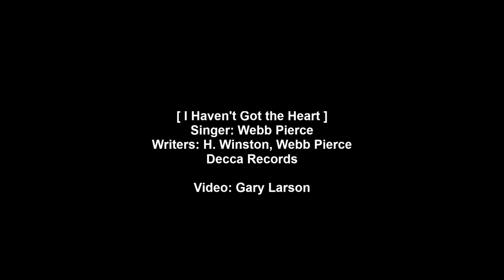Webb Pierce - I Haven't Got the Heart [HD]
Webb Pierce sings 'I Haven’t Got the Heart', a 1952 #5 country single, from his 1955 Decca album 'Webb Pierce'. The song lyrics and comments about Webb Pierce are below.

Note: The images in the video are of some great female country music singers. They include: Carlene Carter, Charly McClain, Shelby Lynne, Cassadee Pope, Faith Hill, Jessica Simpson, Martina McBride, and Sara Evans.

[Vinyl/12-Images/WAV]

I Haven’t Got the Heart (Singer: Webb Pierce)

If I was free from you my darling
I would start my life anew
We've been tied down, oh so long dear
I no longer can be true

Now I know that I should tell you
It would be the thing to do
But I haven't got the heart to say
I'm not in love with you

Just suppose that I should leave you
Take another for my own
Just suppose that I forsake you
Break my vows and leave you alone

Well, I'm ashamed down deep inside
That I have ever been untrue

Songwriters: H. Winston, Webb Pierce

Wikipedia states:

Michael Webb Pierce (August 8, 1921 – February 24, 1991) was an American honky tonk vocalist, songwriter and guitarist of the 1950s, one of the most popular of the genre, charting more number one hits than any other country artist during the decade.

His biggest hit was "In the Jailhouse Now," which charted for 37 weeks in 1955, 21 of them at number one. Pierce also charted number one for several weeks each with his recordings of "Slowly" (1954), "Love, Love, Love" (1955), "I Don't Care" (1955), "There Stands the Glass" (1953), "More and More" (1954), "I Ain't Never" (1959), and his first number one "Wondering," which stayed at the top spot for four of its 27 weeks' charting in 1952. His iconic hit "Teenage Boogie" was covered by British band T. Rex as "I Love to Boogie" in 1974, but credited as being written by the group's lead singer Marc Bolan and not Pierce. The music of Webb was also made popular during the British rockabilly scene in the 1980s and 1990s.